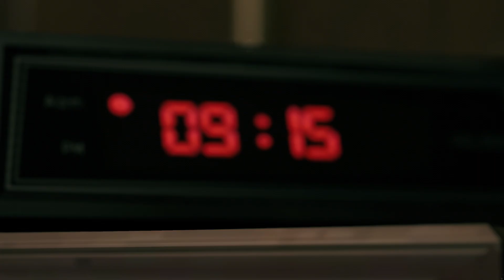Twin Mirror: vai descobrir o mistério?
Afie suas habilidades de detetive e resolva o mistério sombrio no jogo narrativo de aventura Twin Mirror, disponível para pré-venda no PlayStation 4 e no Xbox One! Garanta já no seu console: